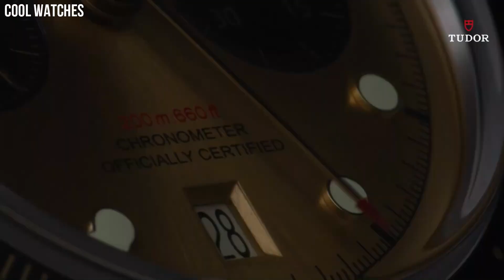Top 7 Best Tudor Watches For Men Buy 2023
Top 10 Best New Tudor Watches For Men Buy 2023!
Are you looking for the best Tudor Watches for men 2023?
These are the best Tudor Watches for we found so far:

International Buy Link!

10.TUDOR Black Bay 32

09.TUDOR Black Bay Chrono

08.Tudor Heritage Black Bay

07.TUDOR Black Bay GMT

06.TUDOR Black Bay S&G

05.TUDOR Black Bay Steel

04.TUDOR Clair de Rose

03.Tudor Heritage Black Bay Automatic

02.Tudor Royal Automatic

01.Tudor Black Bay Chronograph S&G